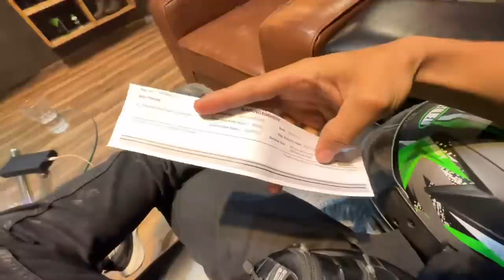🥺 Ye Ladki K Sath Ladakh Ride Pr Apne Bike Ka Engine Seized Ho Gaya 😭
First Bike collection: Ninja 300

GoPro : Hero10 Black

Phone: iPhone 14Pro Max

Helmet: Axor Xbhp

Riding gears: STEALTH EVO 3 JACKET / STEALTH EVO PANTS

Mic : Rode